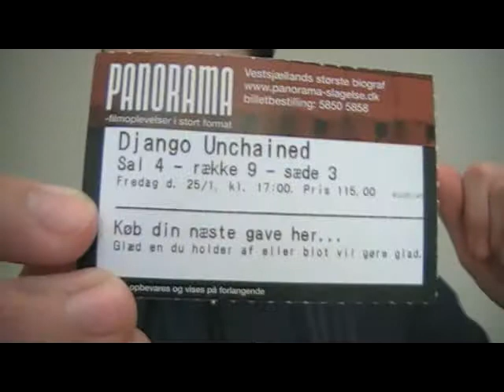Django Unchained movie thoughts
Timecodes for what I discuss:
0:30 poetic justice
3:00 funny stuff
6:30 bag'o dynamite
9:00 "Jerry", greed
12:50 Dr. Schultz' approach
15:00 pre-KKK KKK
17:00 the three brothers
18:50 Tarantino's world

The spoiler-ridden(32 and a half min) video where I go over thoughts I had on the movie